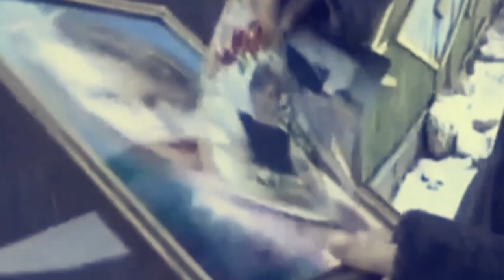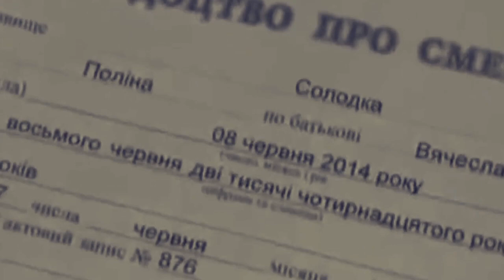Наталья Гончарова - За единство